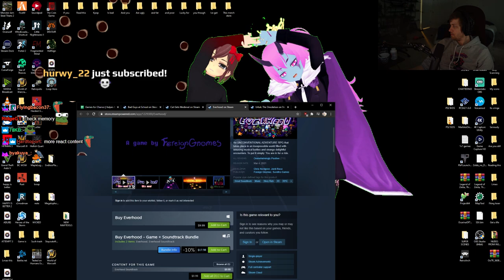Sodapoppin plays Loop Hero | Day 1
Soda dives into a world where he must play the right cards to become a great hero
Vod from: Mar 15, 2021